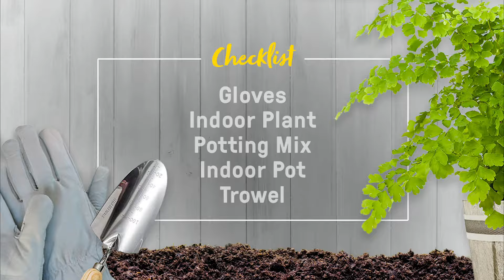How to Re-pot an Indoor Plant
How to Re-pot an Indoor Plant - DIY Guide